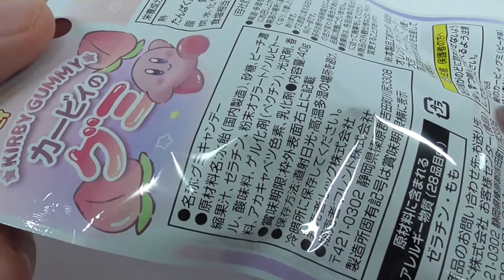星のカービィ グミ Hoshi no Kirby Gummi (Grape flavor)(Peach flavor)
Kirby the Star Bakery Cafe All kinds Re-MeNT